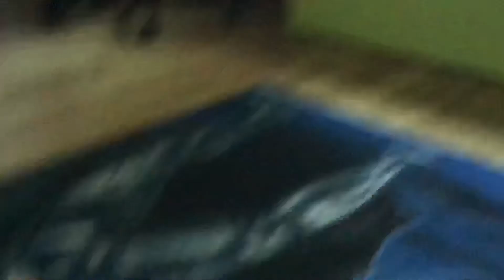SUPER PAPER MARIO PLUSH DEL 1